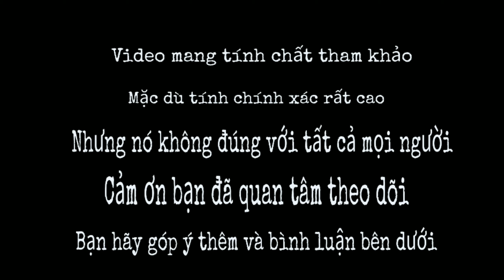Người "nhiều phúc, lắm lộc" hầu hết họ thường có dấu hiệu này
Bạn có thể giúp tương lai tri thức hơn bằng cách đầu tư ủng hộ " Donate " cho kênh TỬ VI - NHÂN TƯỚNG 1368 ❤ của chúng mình qua super chat, chuyển khoản, đăng ký làm hội viên của kênh... Các bạn sẽ nhận được nhiều " PHƯỚC BÁU "

Chào mừng bạn đã đến với channel Youtube TỬ VI - NHÂN TƯỚNG 1368 của mình... Người "nhiều phúc, lắm lộc" hầu hết họ thường có dấu hiệu này